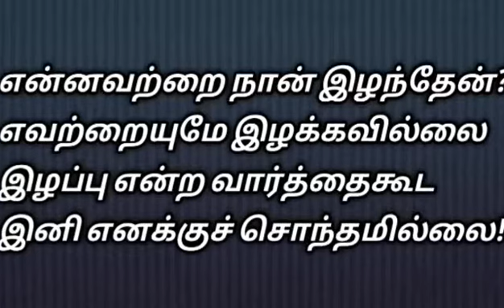Thanimai kavithai in tamil/ Poovarasam Poo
This is the poem to explain about the characteristics of lonliness and also to motivate the people who are afected by the lonliness.